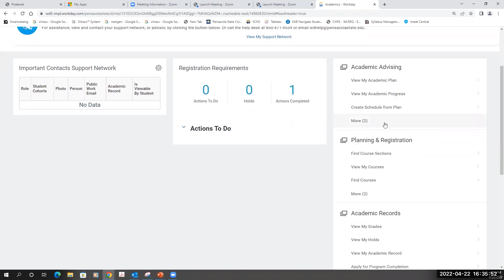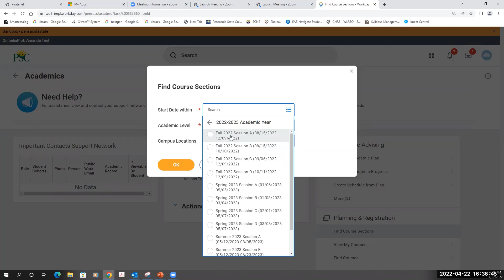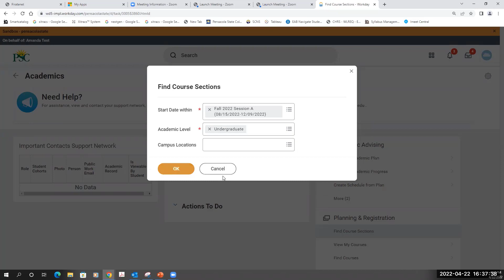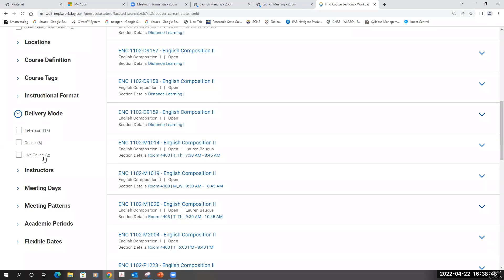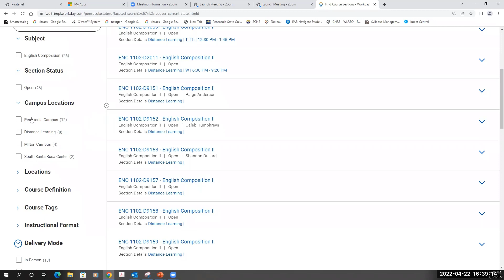How to Search for Course Sections in Workday